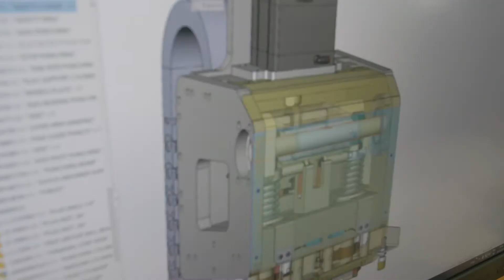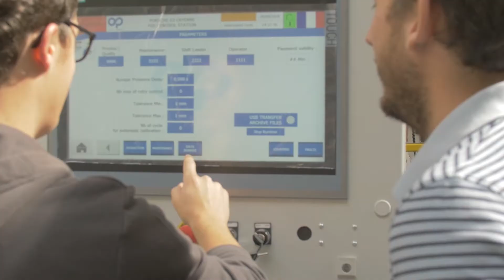WE ARE ALTEN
Alten – Growing Together to build the FUTURE!
In the heart of technological challenges
The ALTEN Group supports its customers’ R&D and digital strategies. We contribute to developing innovative products & services and enabling businesses to optimize their organization, tools, and process.